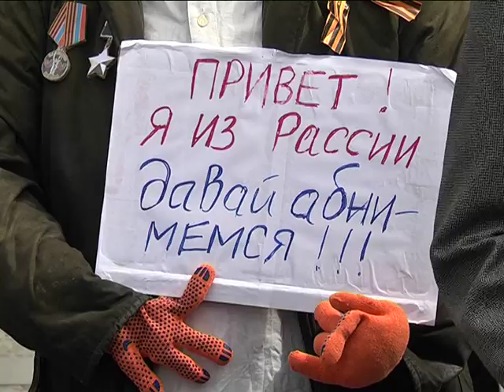Поліція Дніпра не оцінила жарт активіста Сергія Карнози